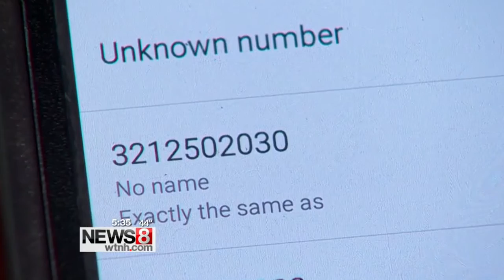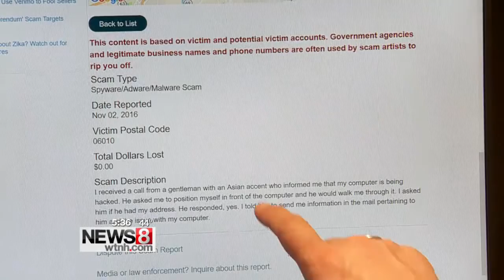Conn. BBB: The "can you hear me?" scam spread like 'wildfire'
It's a number Dawn Sanders didn't know, but she heard four words on the other end that she knew could be trouble.